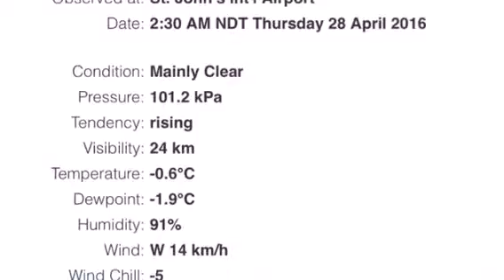Your first look Thursday, April 28, 2016